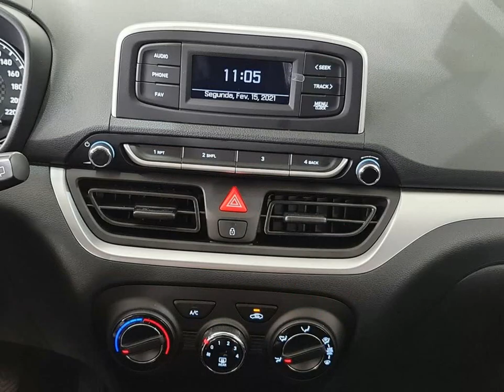HYUNDAI HB20 - 2020 - São Bernardo do Campo/SP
||ROUTE 0KM E SEMI NOVOS MULTIMARCAS  /MENORES TAXAS! MELHOR AVALIAÇÃO NO SEU USADO! APROVAMOS SEU FINANCIAMENTO POR TELEFONE. FAÇA UMA COMPRA SEGURA! VENHA CONFERIR |FINANCIAMENTO SEM ENTRADA |TROCA COM TROCO |TAXAS ESPECIAIS| VANTAGENS PARA MOTORISTAS DE APP |Reservamos o direito de corrigir possíveis erros do anúncio| END: ESTRADA DAS LAGRIMAS ,77 RUDGE RAMOS SBC ||PREÇO ANUNCIADO PARA COMPRA A VISTA OU FINANCIADO SEM TROCAS||NA TROCA CONSIDERAR VALOR DE

Dados do Veículo
Veículo: HYUNDAI / HB20 1.0 SENSE 12V
Ano: 2020/2020
Combustível: FLEX
Portas: 4 PORTAS
Câmbio: Manual
Cor: BRANCA
KM: 9.000

✅ Air Bag
✅ Alarme
✅ Ar Condicionado
✅ Ar Quente
✅ Desembaçador Traseiro
✅ Direção Hidráulica
✅ Encosto de Cabeça Traseiro
✅ Freio ABS
✅ Rádio
✅ Rádio e MP3
✅ Retrovisores Elétricos
✅ Travas Elétricas
✅ Vidros Elétricos
✅ Volante com Regulagem de Altura
✅ Limpador Traseiro
✅ Kit Multimídia
✅ Trio Elétrico
✅ Piloto Automático
✅ Farol de Neblina
✅ Entrada USB
✅ Cartão SD
✅ Bluetooth
✅ Porta Copos
✅ Direção Elétrica
✅ Câmbio no Volante (Borboleta)
✅ Engate
✅ Abertura Porta Malas por Ctr. Remoto
✅ Android Auto
✅ Console Central
✅ Protetor de Cárter
✅ Rádio USB
✅ Som Original